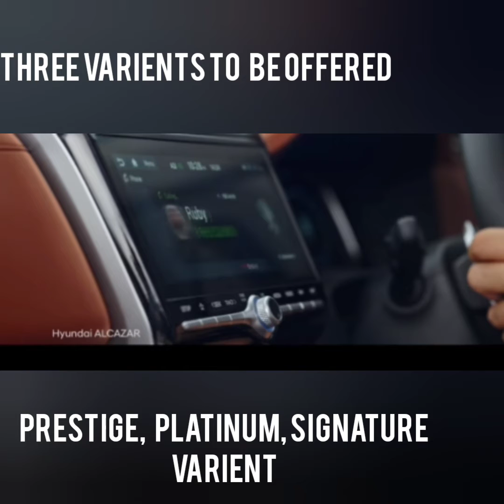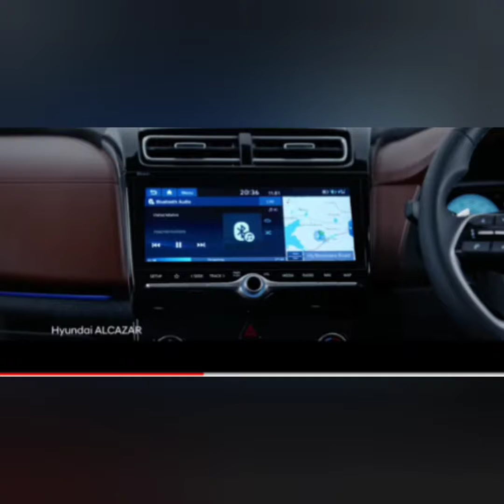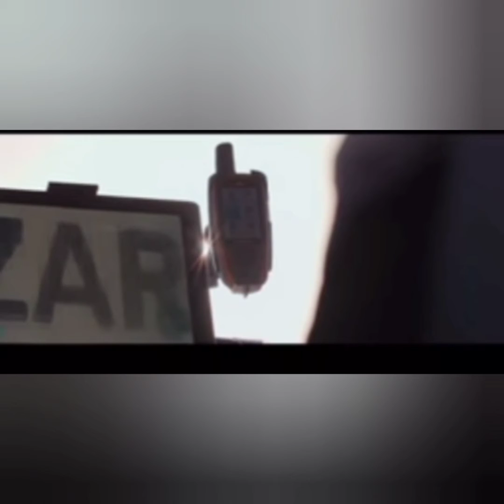Hyundai Alcazar varient explain. | Hyundai Alcazar Prestige, Prestige (O), Platinum, Platinum (O)